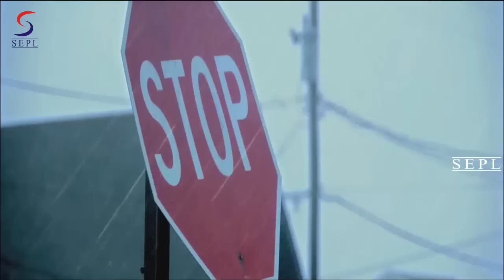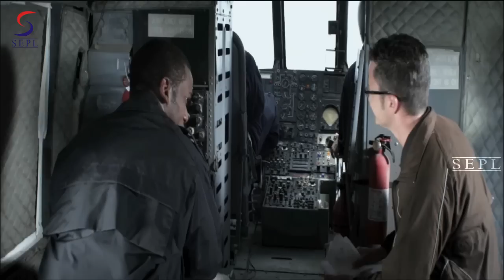40 Days & Nights Full Movie Part 1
40 Days and Nights is a 2012 disaster film loosely based on the 2009 film 2012. Produced by The Asylum and directed by Peter Geiger, the film stars Monica Keena, Alex Carter, Christianna Carmine, Emily Sandifer, and Mitch Lerner.[1] It is a modern take on Noah's Ark and the Genesis flood narrative.\

When a colossal tectonic shift causes the sea level to start rising, a microbiologist gathers the DNA of as many species as she can, while the military creates an "ark" in a desperate attempt to preserve life on Earth.When a massive tectonic shift triggers a tsunami capable of swallowing whole continents, the military creates an ark capable of holding only 50,000 people and the DNA of every species possible while the storm consumes most of the world.

Director: Peter Geiger
Writer: H. Perry Horton (screenplay)
Stars: Alex Carter, Monica Keena, Alex Arleo